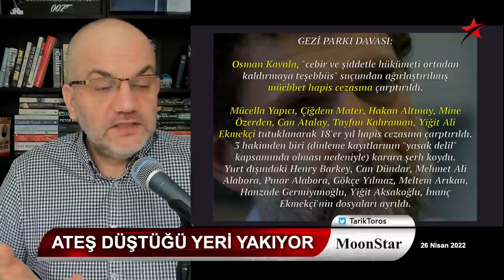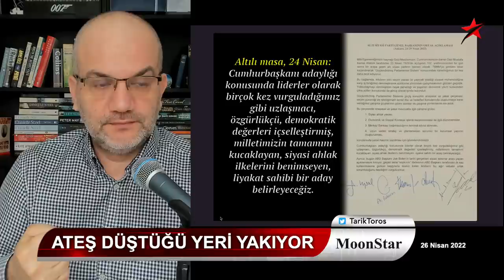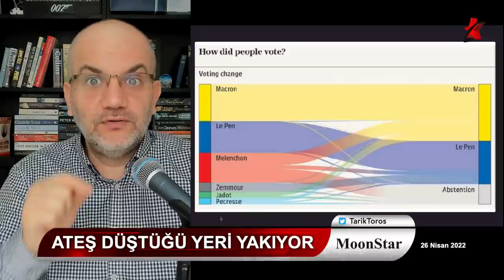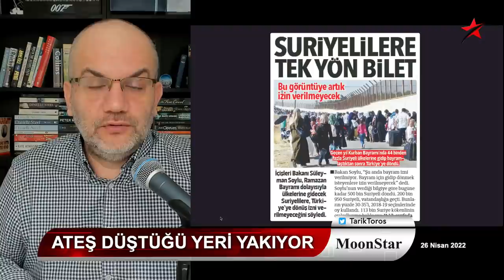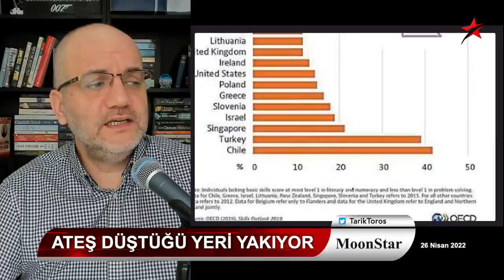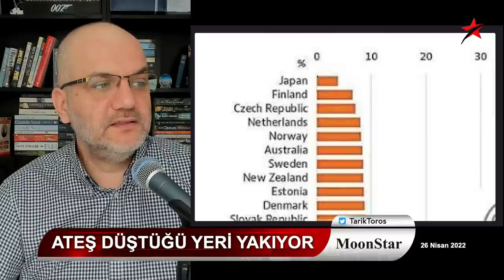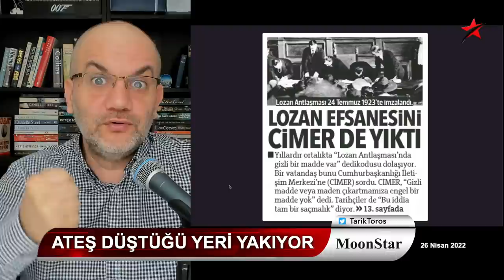Erdoğan'ı nasıl devirirsiniz? | Tarık Toros | Manşet | 26 Nisan 2022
26 Nisan 2022
Manşet

• Erdoğan'ı nasıl devirirsiniz?
• Gezi davasını kaçımız doğru okudu?
• Kılıçdaroğlu'nun ortağına anlatamadığı mesele?
• Ümit Özdağ neden ve nasıl prim yapıyor?